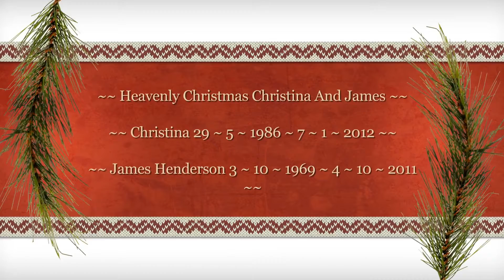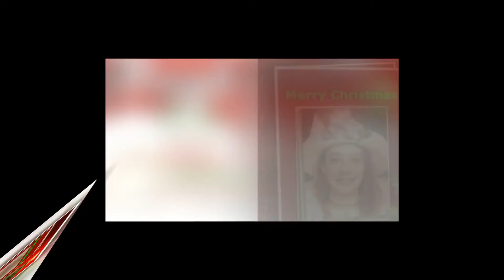Heavenly Christmas Christina And James